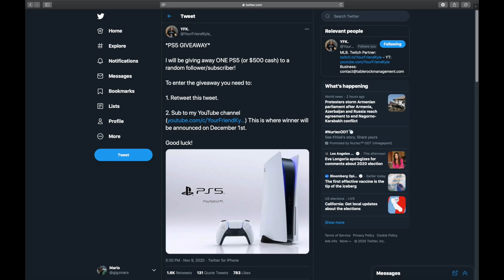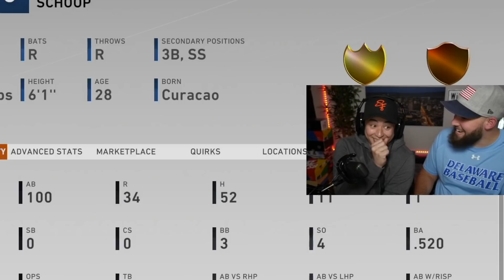I LET SHELFY DRAFT MY BATTLE ROYALE TEAM.. & I PLAYED IT WITH KOOGS & ADAM!!